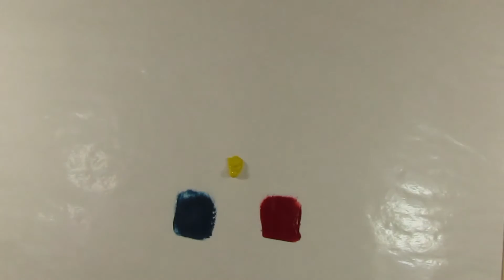Teoría del Color con Óleo, Propiedades y Cualidades del Color II 4/11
En este video te mostramos lo que es la saturación, Matiz, Grado de adherencia y peso del color. ademas de los diferentes tipos de grises lo cual te ayudara a comprender mejor estas propiedades.